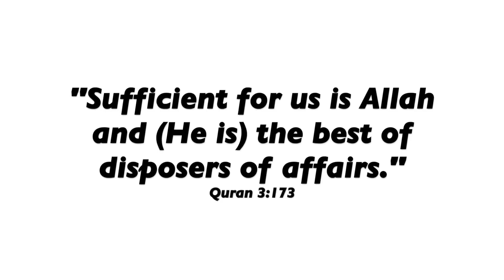REASONS WHY A WOMAN SHOULD REJECT A MAN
Asalamualaikum all here are some reason you may decide to reconsider your  decision to marry a particular man.

This video is created with the islamic perspective in mind however, whoever finds it relevant and beneficial is also more than welcome to take lessons from it.